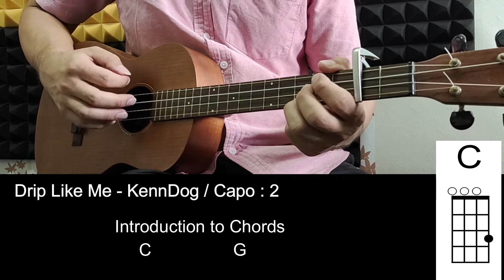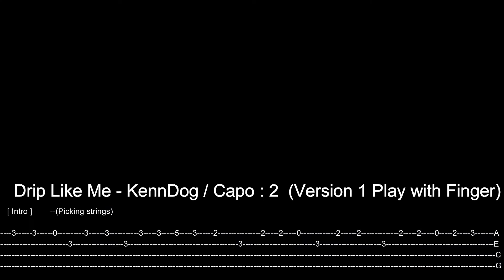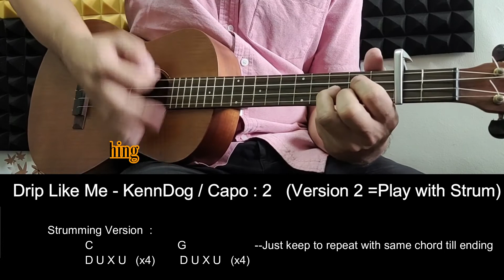Drip Like Me - KennDog Ukulele Guitar cover tutorial with Tab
Capo = 2
Chord = C / G